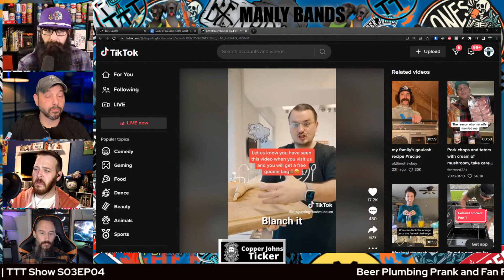Yuban Doesn't Like Bull Chips | TTT Show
This TTT Show highlight shows Beard Laws and the Boy's reaction to a TikTok video of a man cooking and breaking down how to cook a bull penis. Yuban's face says it all.

If you want to see the full episode of TTT Show Season 03 Episode 04 check it out

TTT Show is a podcast/live show where Beard Laws, Toby (tobynangel, theycallemetoby2), Yuban Whakinov, and Richard Tatum showcase the best TikTok videos all in one show. Beard Laws and the boys find videos and the amazing viewers submit them.

Did you know that the boys have merch?